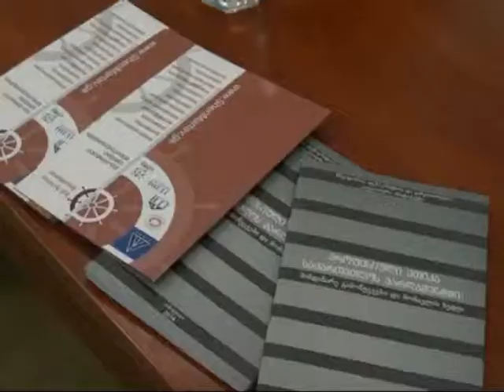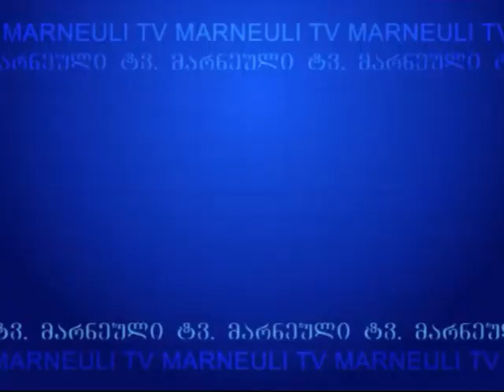MARNEULI TV SAINFORMACIO 22 05 2015